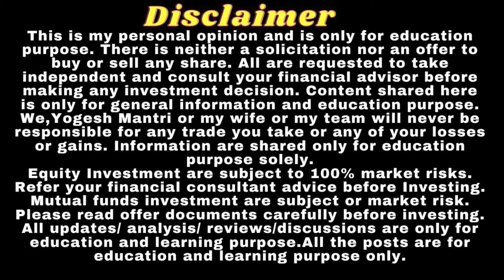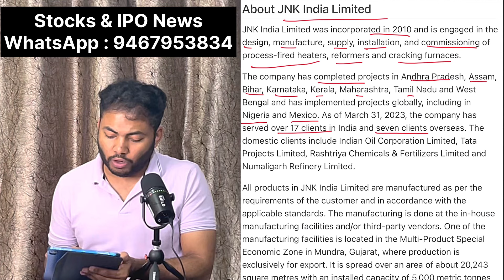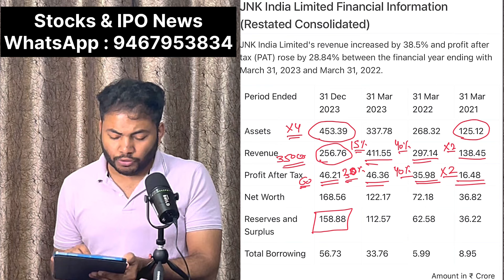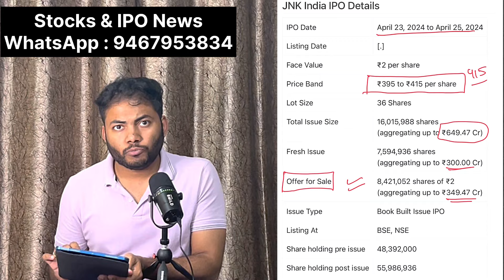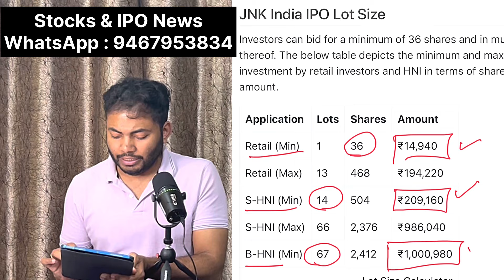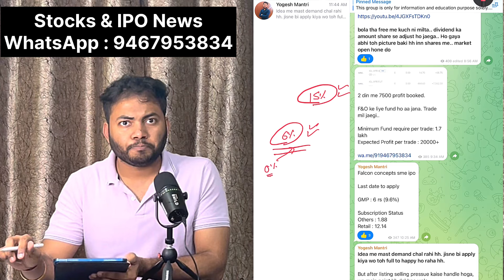Strategy🔥JNK India Limited IPO | Apply or Not? | JNK India Limited IPO GMP | Latest IPO Review